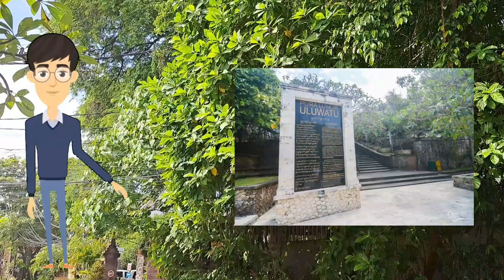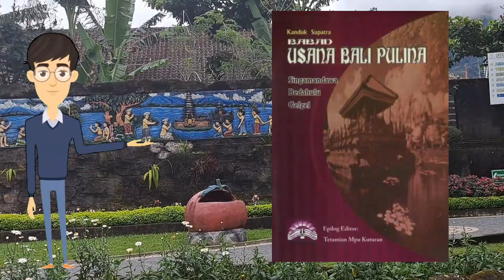Dinasti Warmadewa dan Peranan Catur Tirta dalam Mensejahterakan Bali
(INDONESIA)
Terimakasih buat kalian semua yang menonton hingga selesai, jangan lupa SUBSCRIBE, LIKE, and SHARE ke teman teman kalian yang ingin mengetahui lebih lanjut tentang kebudayaan, tradisi, dan tempat wisata yang ada di Bali

(ENGLISH)
Thank you to all of you who watched until it's finished, don't forget to SUBSCRIBE, LIKE, and SHARE to your friends who want to know more about culture, traditions, and tourist attractions in Bali

Special thanks to the below channel who helped to provide green screen, templates and background effects and sound effects for video creation of videos on this channel, you can search on YouTube:
Sisil
INFO DUNIA PENDIDIKAN
Dini Indriani
Green Screen Tutorial
CDR Channel
Dimas Nyanyoe

NOTE!!!
Images, green screens, we do not claim that the green screens or images are ours, as well as the images in the video, we took the images from Google, backsound effects and sound effects also we do not claim